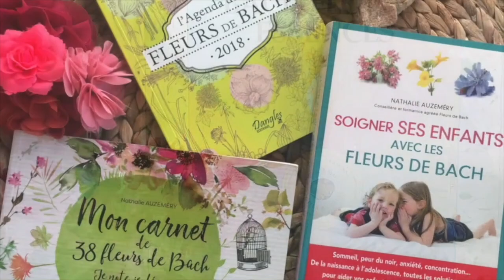Comment accompagner nos émotions pendant les fêtes de fin d'année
🎁 Téléchargez votre pdf gratuit ici: Comment bien démarrer avec les fleurs de Bach?

🌸 Retrouver toutes les informations concernant les entretiens personnels ou les formations :
🔗contact@gueristoitoimaime
🕊️ Intuitive Mama®